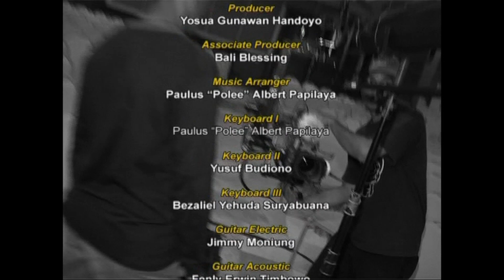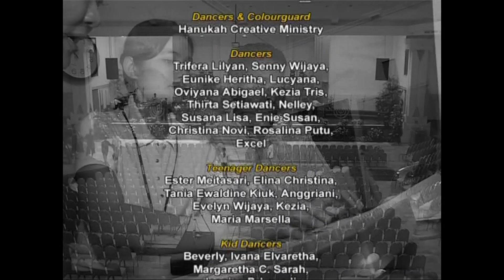SUKACITA BESAR (Bali Blessing) - Part (10/10) "Yesus Kaulah Tuhanku" - Ronny Daud, Timotius Arifin.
SUKACITA BESAR adalah Konser Album Rohani ke-4 dari BALI BLESSING Production, Tahun 2004.
Part 10/10 - "Yesus Kaulah Tuhanku". cipt. Ishak Rudi.
Live di GBI ROCK Lembah Pujian Bali, Indonesia.

Jika Anda diberkati dengan video ini, silakan klik LIKE dan tulis COMMENT
Jika Anda memiliki pertanyaan atau sesesuatu untuk dikatakan, jangan ragu untuk menulis di komentar.

English :

SUKACITA BESAR is 4th Christian Album Concert of BALI BLESSING Production, year 2004.
Part 10/10 - "Yesus Kaulah Tuhanku" written by Ishak Rudi.
Live in GBI ROCK Lembah Pujian Bali, Indonesia.

If you are blessed with this video, please LIKE and write COMMENT.
Should you have question or anything to say, feel free to write in the comment.